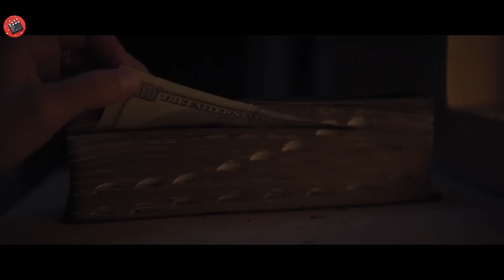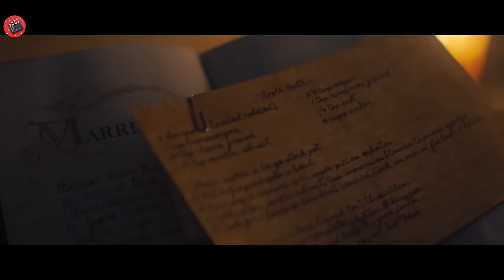Giovane madre viene intrappolata nella dispensa con i figli e un PED0FlL0 fuori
Nome film: SHUT lN